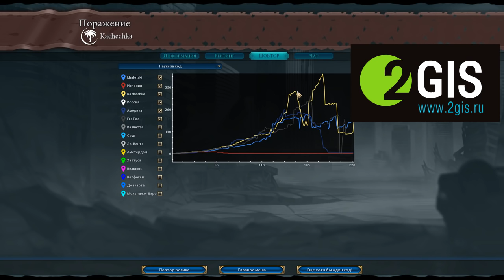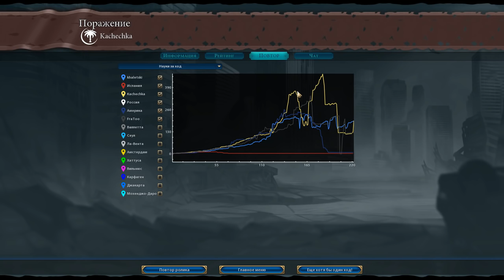Франция против всех в FFA6! Серия №9 (ходы 204-222). Sid Meier's Civilization 6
Третий FFA-сериал в новой циве! Мне выпало играть за Францию (мы сначала вычеркнули нации, а потом рандомайзером их распределили) против Египта, России, Аравии, Америки и Испании. Играем на карте пангея. Так как игра получилась долгой, то она разбита на серии. Пожалуйста, воздержитесь от бессодержательных спойлеров и оскарблений игроков!